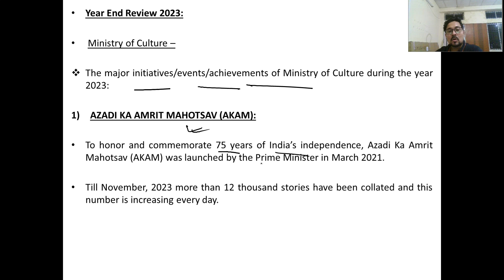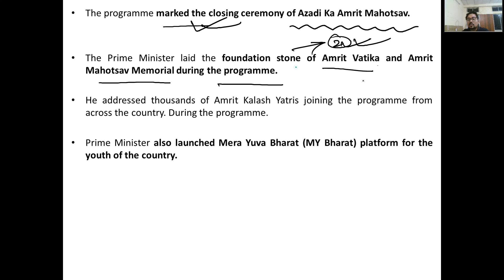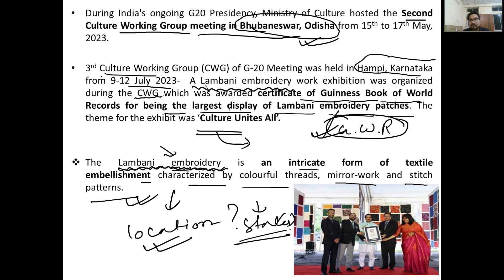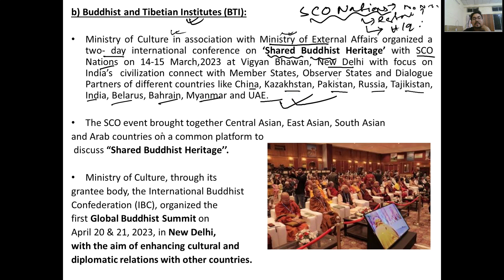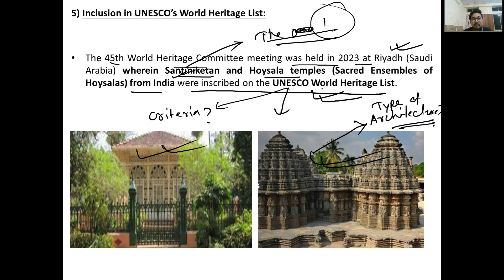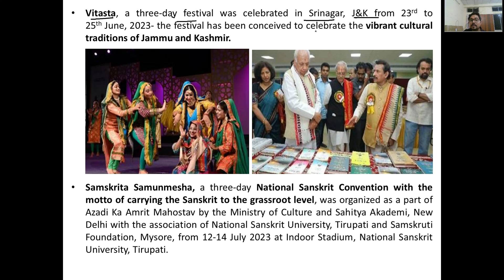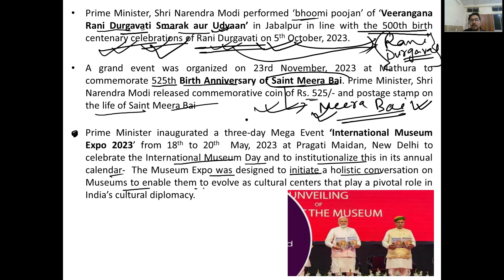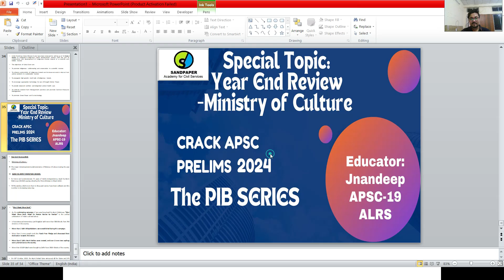The PIB Series: Pt 3. (Crack APSC Pre 24)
This video contains detail analysis of various facts published under Press Information Bureau.